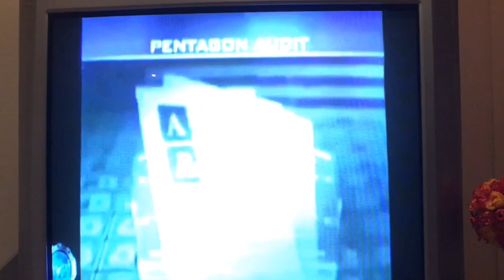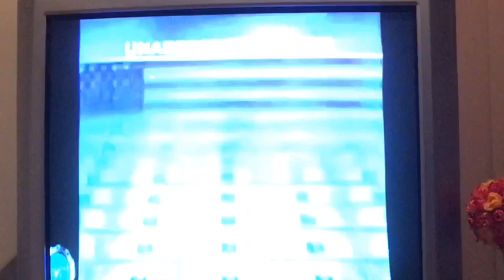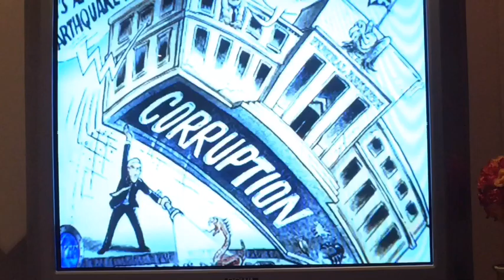2.3 TRILLION Dollars go’s missing, so why do we still trust them???